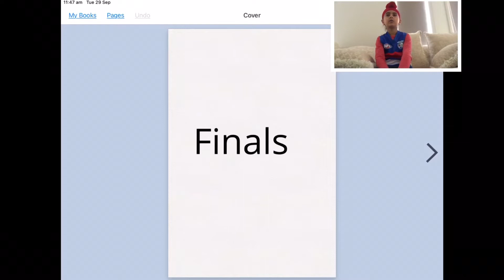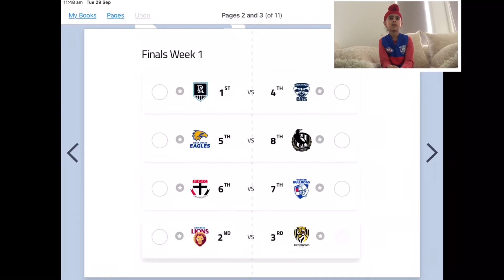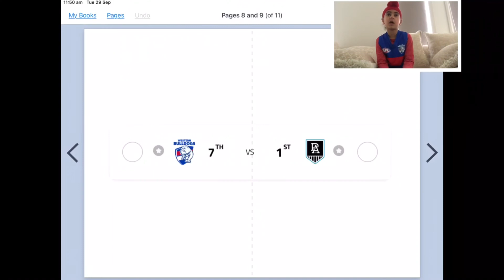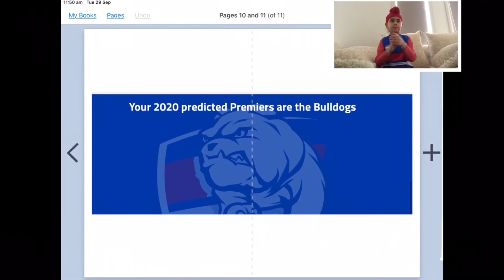2020 AFL finals predictions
Please watch and enjoy my predictions.